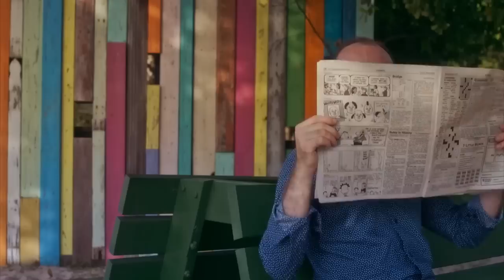Why Every Cable TV Channel LOST Their Identity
MTV is just one of many cable TV channels that changed everything in the 21st century. In this video, I go over why channels like History, Bravo and more have abandoned their original concepts for reality TV.